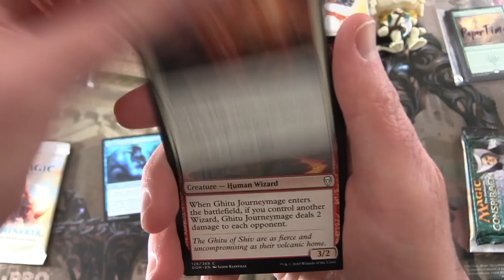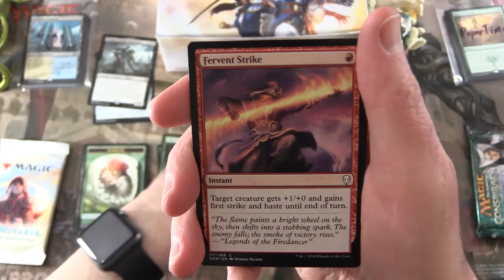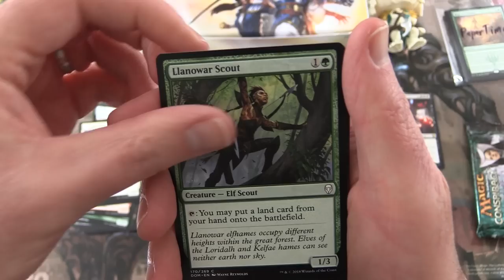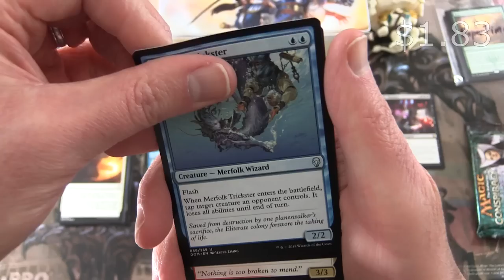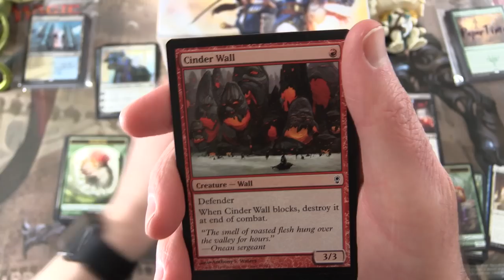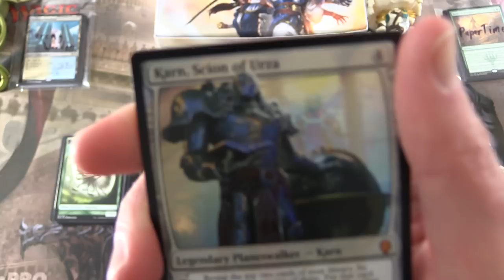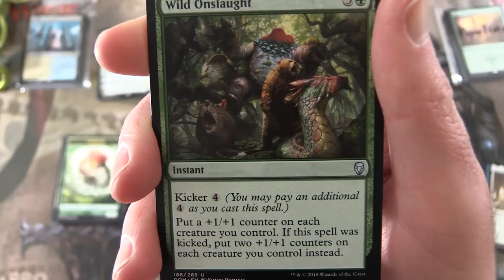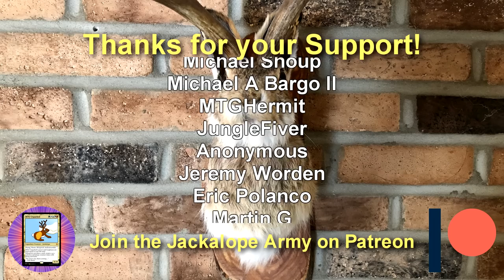Mixed Packs #9 - Dominaria & Conspiracy GREAT PULL!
Unpacking some tasty booster packs for patrons from the Magic: The Gathering sets, Dominaria and Conspiracy.